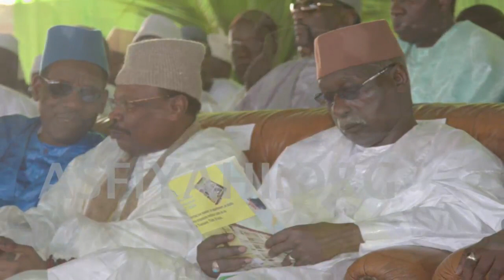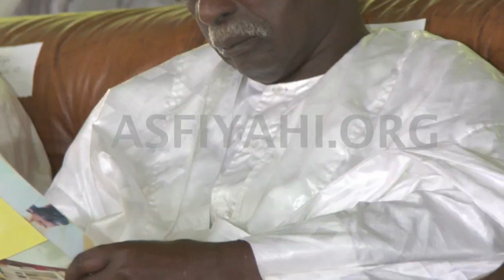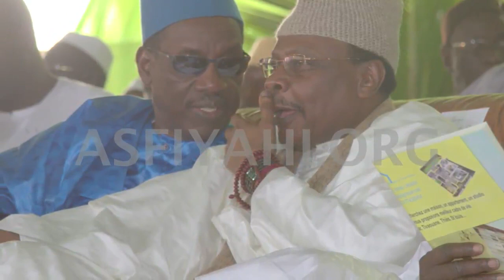Images Ziarre Generale 2014 , Dimanche 20 Avril Tivaouane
mages de la Ziarre Generale 2014 , Dimanche 20 Avril à Tivaouane